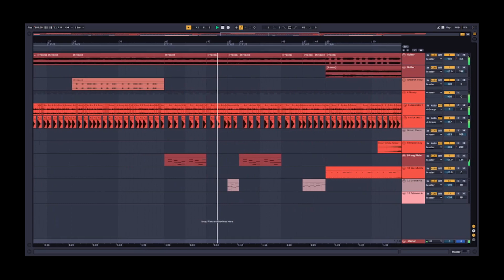(Old) IMPERFECTION - ULTRAKILL Fan Track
FLESH PENITENTIARY

To say that the flesh penitentiary is a stronghold is an understatement. Like the flesh prison and flesh panopticon, it is a construct forged with the powers of heaven and hell. It is comprised of two layers, an outer shell that rotates unpredictably, and an inner core that is the prison itself. This dual measure system, along with sprawling forests of Fraud, are all intended to hold a prime soul, the most dangerous one to both heaven and hell alike, one bent on destroying both, and with the power to do so.

In order to destroy the outer wall, you must first destroy its eyes, proven difficult by its erratic rotations, their increased durability, beyond that of the panopticon's, and all of its attacks. Once all 6 eyes have been destroyed, the shell explodes outwards revealing the core.

The core however is shielded in the same way as the idols, and the only way to break it is through extreme blunt force... or the knuckleblaster. If you do not reach the core in time, the wall rebuilds itself, and you must once again break through it.

Once you reach the core, the wall reforms, trapping you inside along with the core. This is where you can deal damage while dodging its attempts to crush you within. After enough time, the penitentiary reopens its shell, while calling down a massive beam of holy light, forcing you to retreat outside to repeat the process.

After defeating it, it explodes in a shower of blood like the other two, and you expect to see a glowing soul within, but it isn't there. You hear slow clapping and footsteps from behind you.